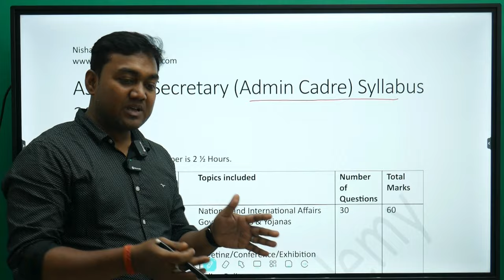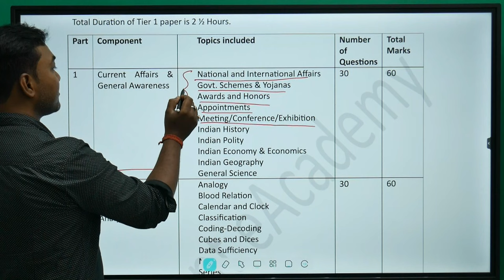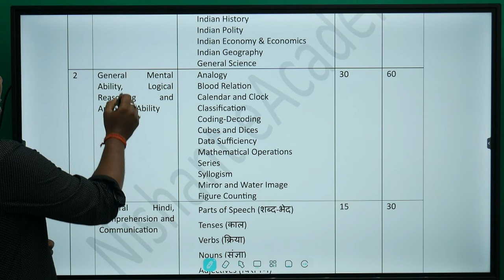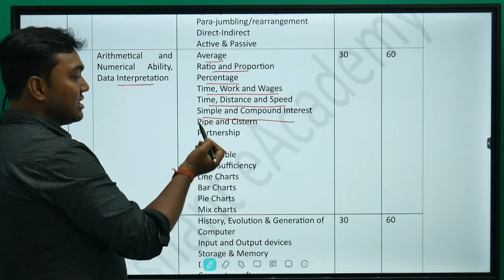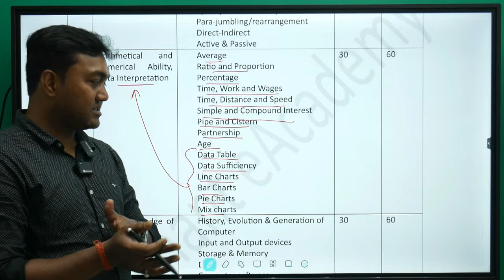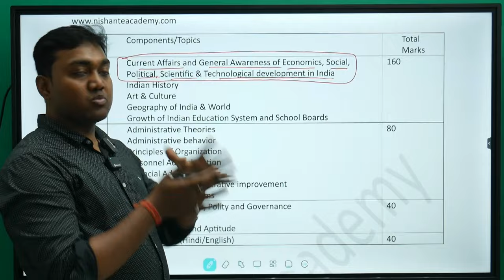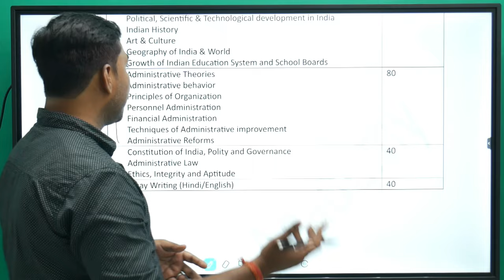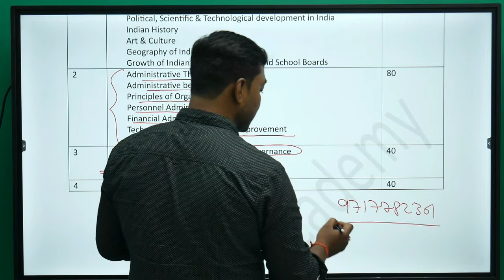cbse assistant secretary syllabus in depth || Nishant eAcademy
✅ Content of this video: detailed syllabus and topics that will ask in cbse assistant secretary Administrative post syllabus
🔴Courses and Test Series for Tier 1 & Tier 2 🔴